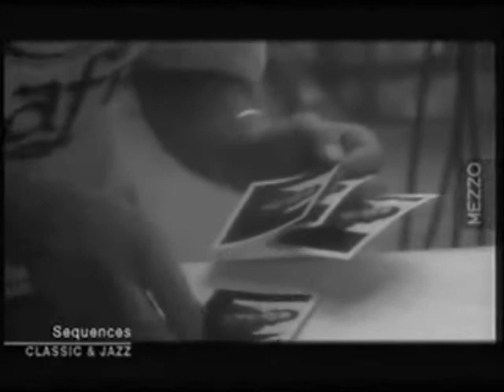Hijo De La Luna in 8 performances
I made it in Windows Movie Maker as other my films so not everything is perfect.
One way or another, I hopy you enjoy it ;)

I very like this song. My favourite version is Loona's performances, but a short time ago I heard how Małgorzata Walewska sing this song in polish language. I thought then: "Oh my God! It's super!".